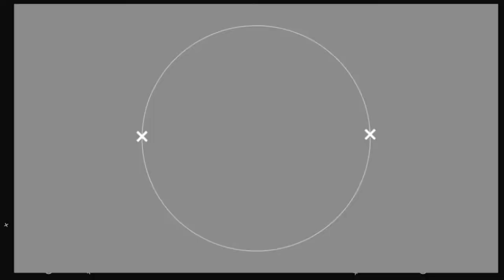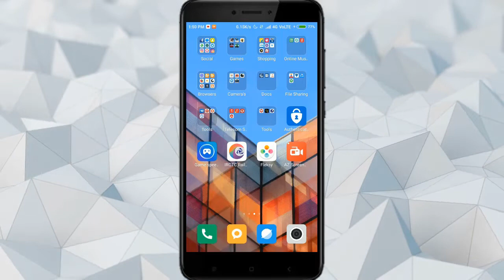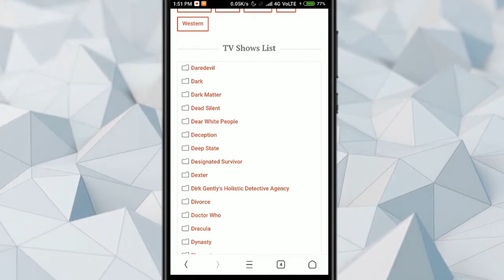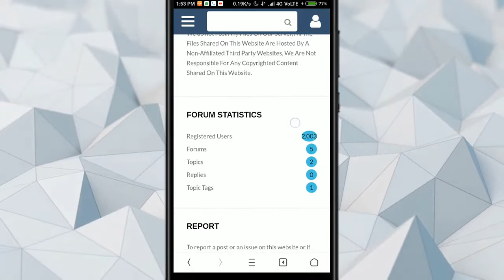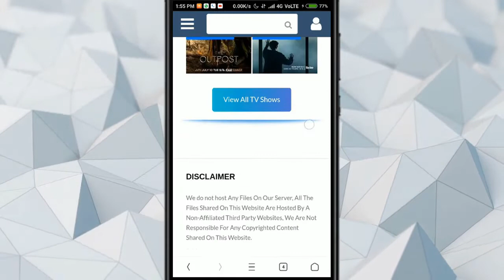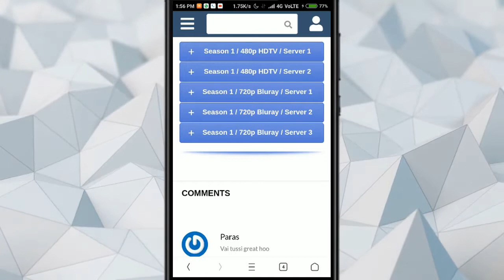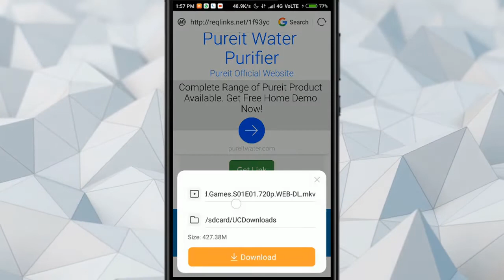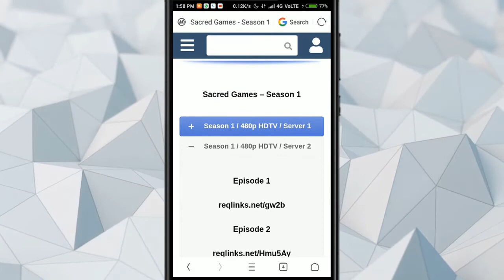Watch NETFLIX for FREE in your Smartphone, PC, Laptop etc | Hindi | Technical HIVE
#90 Video

Hey there , today i am gonna show you how you can watch NETFLIX TV series for FREE in your smartphone, pc, laptop etc.

This video is made on smartphone.

NOTE: if all episodes are not available for downloading in that particular websites then you can try to download the further episodes from different websites too.

Websites :

2. 123mkv.net
5.

!!! Warning !!!